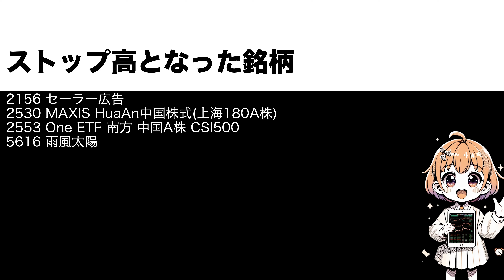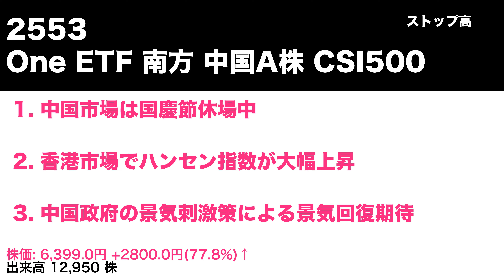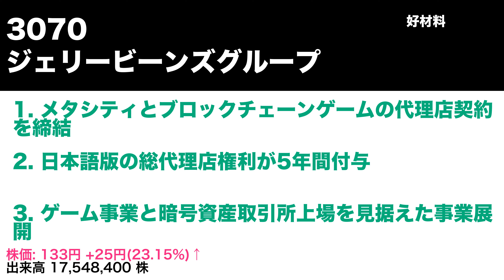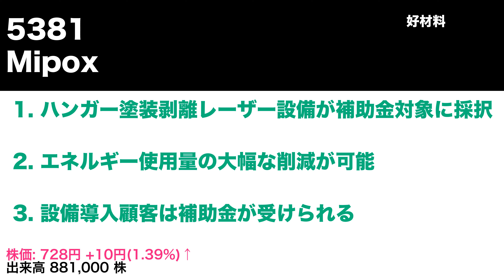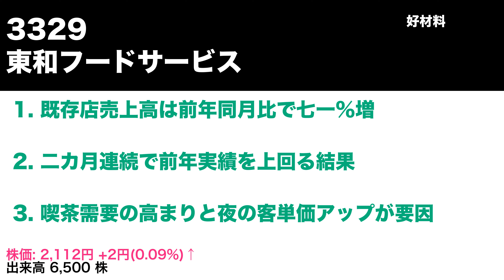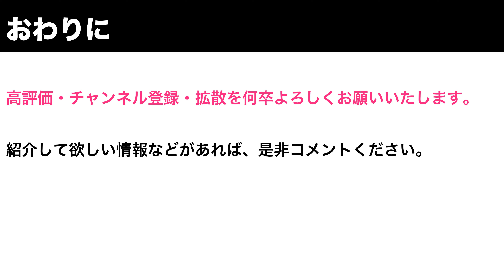2024年10月2日 株式ニュース 株主優待情報, ストップ高・安・好材料銘柄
シロの株式情報チャンネルです

2156 セーラー広告
2530 MAXIS HuaAn中国株式(上海180A株)
2553 One ETF 南方 中国A株 CSI500
5616 雨風太陽
3070 ジェリービーンズグループ
7363 ベビーカレンダー
7965 象印マホービン
9445 フォーバルテレコム
4398 ブロードバンドセキュリティ
5381 Mipox
5942 日本フイルコン
5589 オートサーバー
3329 東和フードサービス
7683 ダブルエー